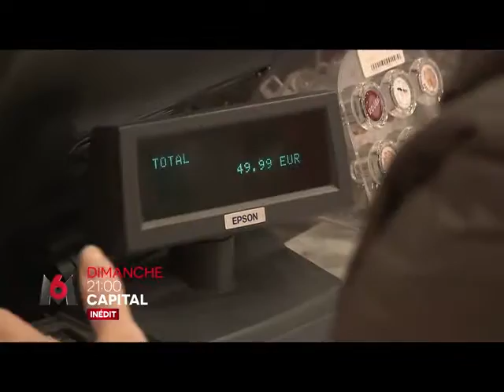capital dimanche 21h M6 10 2 2017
Vu Le x 2 2017 (J M Année) (voir dans le titre)

Certaines Ba de cette chaine ne sont pas repertoriés dans les resultats de recherche : visible :

Mmsl35Fevrier

Mmsl35 fevrier